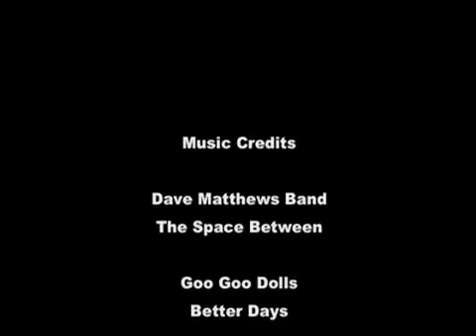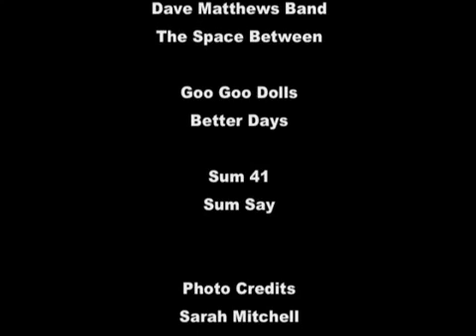Supermoto Action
Here are some photos and a few videos from 2003/2004, the years I was racing supermoto before I broke my back.